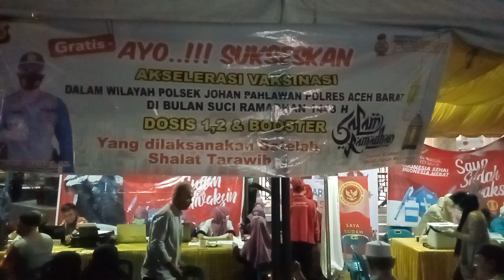Vaksin Dosis II Booster (21/4/2022) Part 4-3